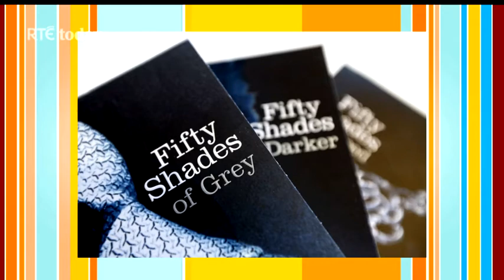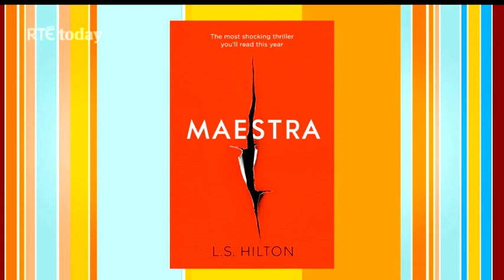RTÉs Today Show Interviews Lisa Hilton Author Of Maestra